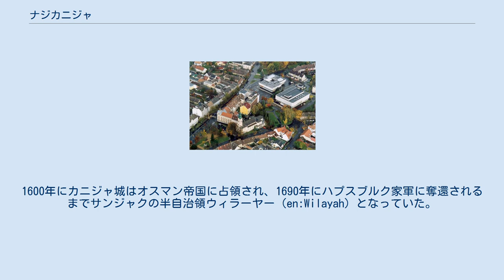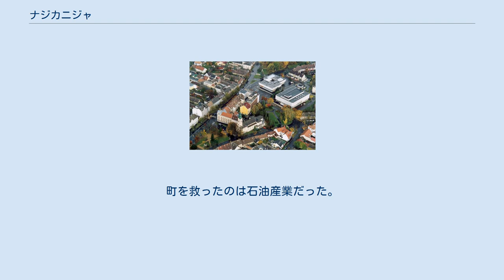ナジカニジャ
ナジカニジャ （マジャル語:Nagykanizsa、ドイツ語:Großkirchen, Groß-Kanizsa、クロアチア語:Kaniža、セルビア語:Velika Kanjiža）は、ハンガリー、ザラ県の都市。
ナジ（Nagy）とは偉大なという意味で、単にカニジャとだけ呼ばれることもある。
 5本の通商路が交差するバラトン湖に近い。
数世紀にわたり交差路の町として栄えてきた。
スロベニアからグラーツへ向かう物品はナジカニジャを経由して運ばれた。
アドリア海沿岸からアルプス山脈、またはウィーン、ブダペシュトへと向かう通商路の中継地点であった。
 1960年代、市内最古のものであるローマ遺跡が発掘された。
中世にはハンガリー王国の重要な軍事的要所となった。
ナジカニジャの要塞は、オスマン帝国の攻撃から西ヨーロッパ全土を守るためのハンガリー最南端の防衛線となっていた。
 カニジャとはスラヴ語のKnysaに由来し、『公に従属するもの』を意味する。
カニジャの名が歴史に登場するのは1245年である。
カニジャを領有するカニジャイ家は城を築き、カニジャ川の小島に長方形の城を建設した。
 シゲトヴァールとカニジャは南部ハンガリーの最も重要な軍事要所であった。
1600年にカニジャ城はオスマン帝国に占領され、1690年にハプスブルク家軍に奪還されるまでサンジャクの半自治領ウィラーヤー（en:Wilayah）となっていた。
トルコの後退後には城は戦略的重要性を失い、1702年に要塞は廃止された。
18世紀初頭に町はドイツ人領主のものとなり、クロアチア人、セルビア人らが荒れ果てた町へ再植民を行った。
異なる民族は混ざり合って郊外のキシュカニジャ（Kiskanizsa）に暮らした。
 1765年、ハンガリー副王バッチャーニ伯が支援し、ピアリスト修道会によって初等・中等教育が始められた。
ナジカニジャにできた初のビジネス学校は1895年には大学となった。
 1860年代になるとウィーン、ブダペシュト、リエカへとつながる鉄道が建設され、ナジカニジャは急速に発展し産業革命が始まった。
経済の発展は、結果として銀行業の基礎をつくった。
4つの地元銀行のほか、オーストリア＝ハンガリー人やイギリス＝ハンガリー人の銀行も支店を開業した。
1895年には電話がしかれ、長距離通話が可能となった。
同時代には、ベッド数約70の病院も開業した。
 第一次世界大戦中、町には兵舎ができた。
このために市内の上下水道設備が進められた。
しかし戦後、国際状況が変わり孤立したナジカニジャは、南西の中継地点としての市場を失った。
町を救ったのは石油産業だった。
アメリカ系企業が油田を発見したのである。
町はハンガリー石油産業の中心となった。
 ウィキメディア・コモンズには、ナジカニジャに関するカテゴリがあります。